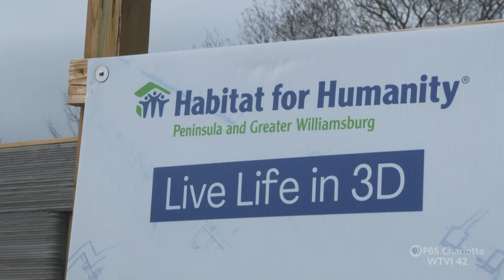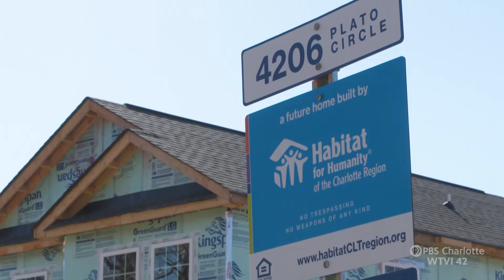Printing 3D Homes With Artificial Intelligence | Carolina Impact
One use of artificial intelligence that’s not here in Charlotte yet but might be here in the not-too-distant future is 3-D construction – 3-D printed houses with AI assisted equipment doing the work, so that more families can find a home-sweet-home they can afford. Carolina Impact takes us to Newport News, Virginia, where those high-tech, low cost 3-D homes are already a reality. Printing 3D Homes With Artificial Intelligence, only on Carolina Impact.

Footage courtesy of:
Habitat for Humanity of the Charlotte Region
Habitat for Humanity Peninsula and Greater Williamsburg

00:00 Introduction
00:18 Traditional home building vs. 3D Printing
01:10 The Home of the future
02:15 How the early stages evolved
02:58 Saving both time and money
03:59 Just another tool in the toolbox
04:33 How Charlotte is making the move to 3D printing
05:39 Solving the time issue